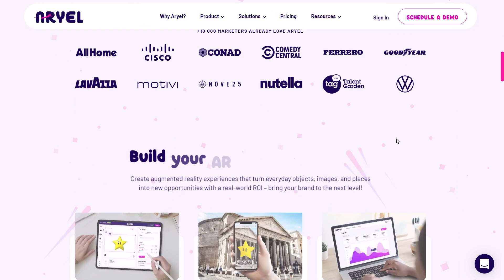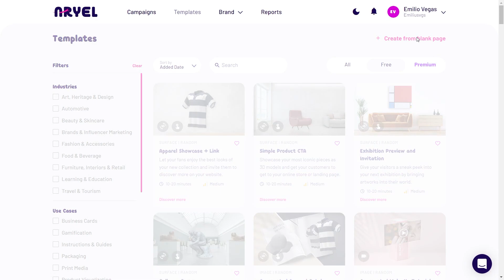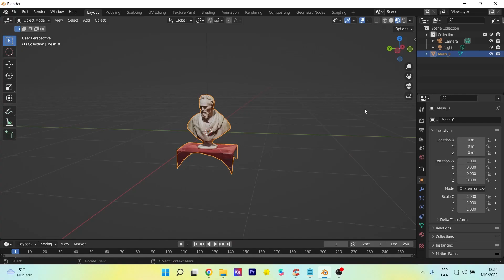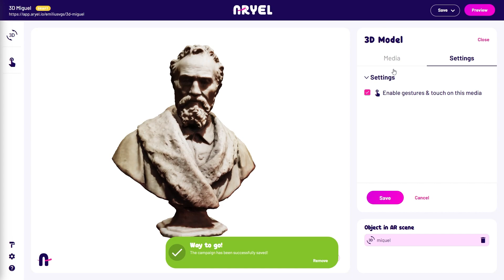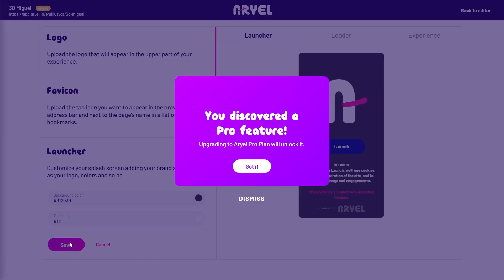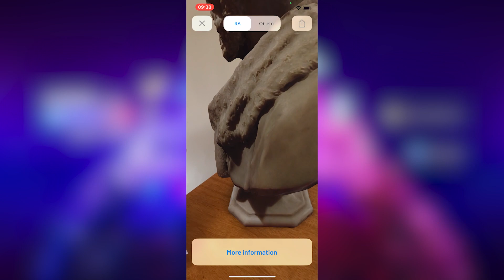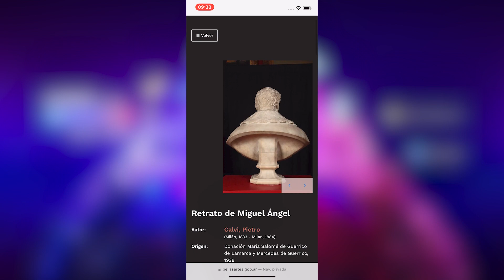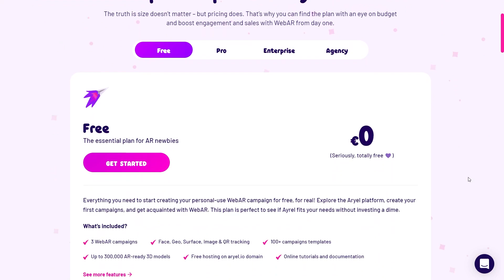Realidad Aumentada en web (WebAR) para campañas de Marketing Digital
Aryel es quizá una de las plataformas de creación de realidad aumentada en web más interesantes pues tiene muchas propiedades asociadas a marketing digital, es decir, podemos agregar objetivos de conversión, reportes, mapas de calor, etc.
Aryel is perhaps one of the most interesting platforms for creating augmented reality on the web because it has many properties associated with digital marketing, ie, we can add conversion goals, reports, heat maps, etc..

Mi VR / AR software y hardware:
⚡ Oculus Quest
⚡ Aryzon
⚡ Zapbox
⚡ Merge Cube